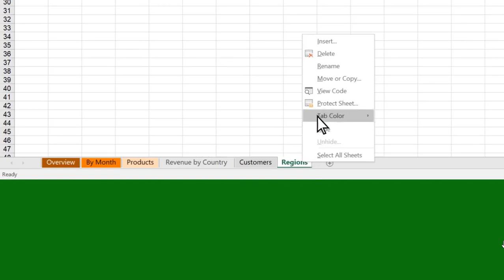Microsoft Excel | Insert or delete a workbook